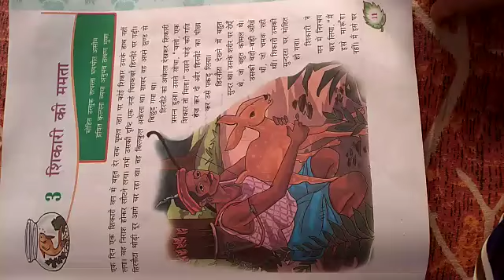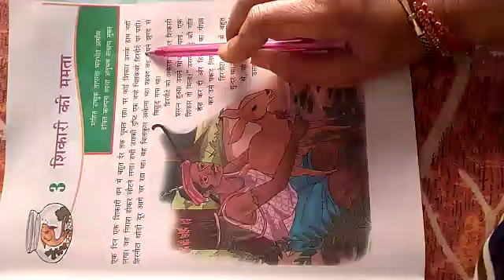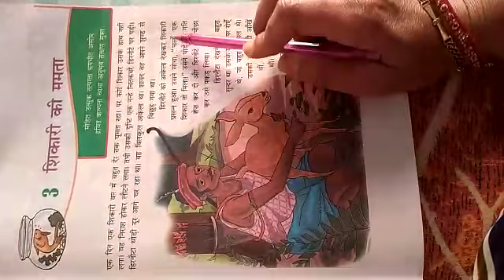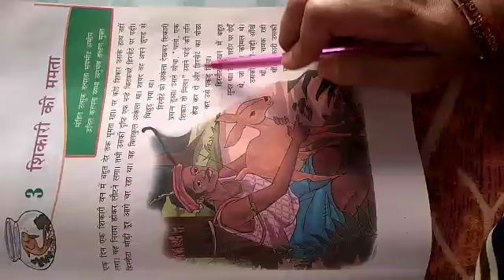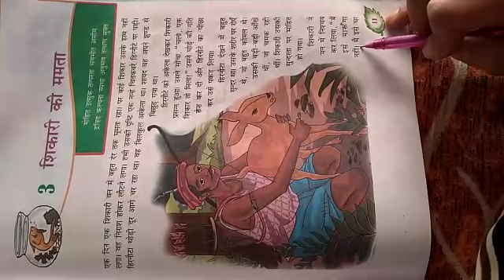Class IV Hindi Lesson 3 Date 17.04.2020